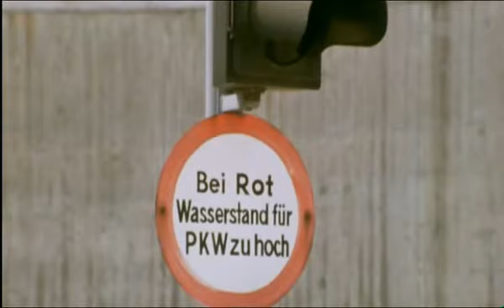Otto Waalkes stellt OMW 2000 vor 1985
OMW: Ostfriesische Motorenwerke

Harry Hurtig testet neuen 3-sitzigen OMW 2000